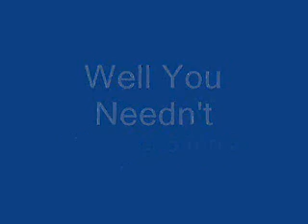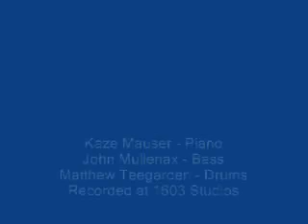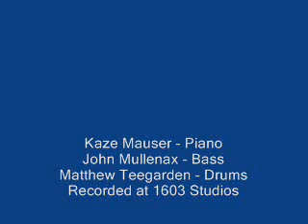The Passing Tones - Well You Needn't